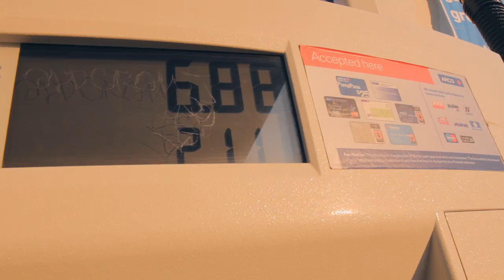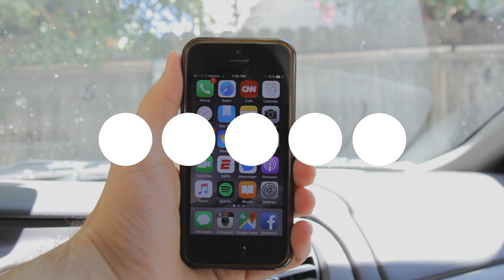How To Road Trip California, Be Cheap, And Still Have A Good Time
After finishing my California Road Trip video this summer, I realized I still had a lot of extra footage that I hadn’t used.  So I decided to put it to good use in a new video.  This video is the result: How to Road Trip California.  It’s more of a narrative and slower in style than its predecessor, but I’m hoping you still like it.  Here’s a link to the first video if you haven’t seen it:

MY MAIN GEAR:
Camera Body
GoPro HERO 4 Black
Rode Mic
Canon Lens
Tokina Lens
GlideCam Stabilizer
Camera Bag

Many people ask, “How much will it cost to road trip California?" “What are the best places in California to visit?” and “Where is the best food?". The answers to those questions depend on a lot of different factors.  California has so much to offer.  To truly experience the whole state could take over a month.  And you still wouldn’t see everything.  Time, money, and personal preference should all be considered.  My main question wasn’t as much “How to Road Trip California” as it was  “How can I explore California in one week, with two friends, a camera, and a modest budget?”

I think I answered it.

Go trip yourself!
-Randy

Road Trip Randy is a participant in the Amazon Services LLC Associates Program, an affiliate advertising program designed to provide a means for sites to earn advertising fees by advertising and linking to amazon.com.